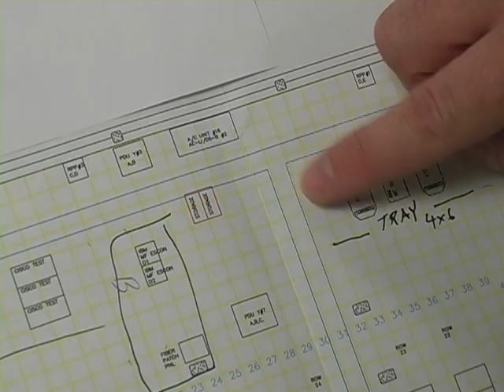Measuring Pre-Terminated Structured Cabling in Data Centers (Ep. 35)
Product Manager Josh Taylor gives some helpful (and fun) tips on how to measure for pre-terminated data center cabling. You don't want to be too short, you don't want to be too long. CABLExpress has a team of designers that can help you with your data center cabling projects, give us a shout!